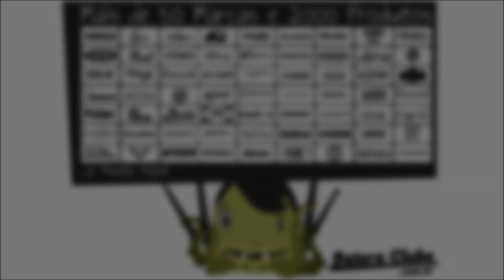Orion X10 Medium Crash 19" Bronze B10 - cymbal sound check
Participação Especial: Robson Caffé (banda EX4)

Edição: Gustavo Goedert
Pós Edição e Montagem: Ricardo Goedert
Produção, Filmagem e Direção: João Giardim

Vídeo realizado no showroom do BATERA CLUBE em Guarulhos-SP Brasil, no ano de 2012.